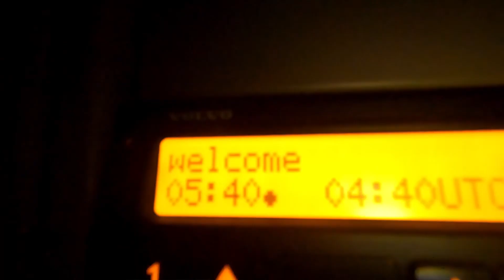I CAN’T SEE A THING! | My HGV Journey #21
24 Year old UK Trucker, living the dream on the road 🚛